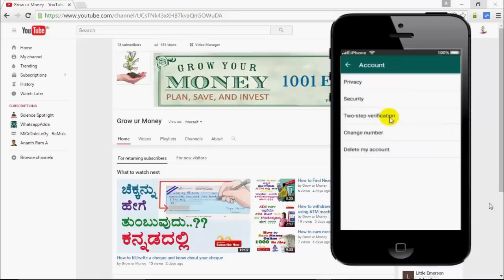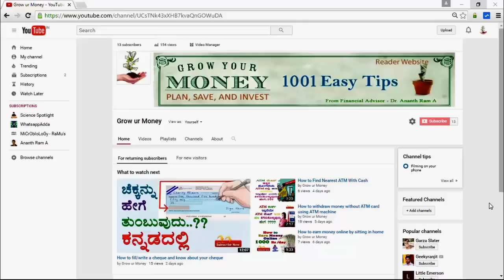How to protect whatsapp from Hacking?? (in Kannada)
In this video i am explained on how to protect your whatsapp from hacking through two step verfication process